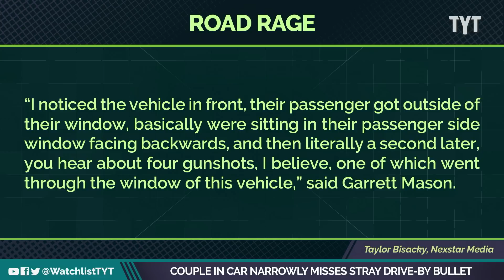Watch Couple In Car Narrowly Miss Stray Drive-By Bullet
A couple in Oakland, California, was nearly hit by a stray bullet as they were driving their car.  Jayar Jackson and Jessica Burbank break it down on The Watchlist.

" A California couple caught in the crossfire of a freeway shooting are grateful to have escaped injury.

Garrett Mason and his fiancé were leaving Oakland, California, on their way to Pleasanton on I-580 a couple of weeks ago when a stray bullet entered the front passenger window and exited the back window. The bullet narrowly missed them both, and it was caught on video."

220708__WL04_Couple_In_Car